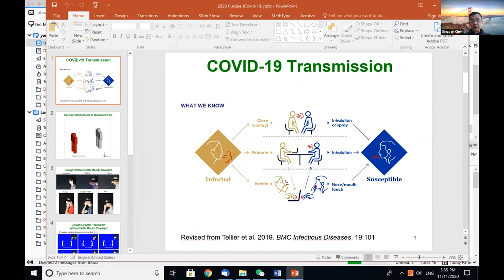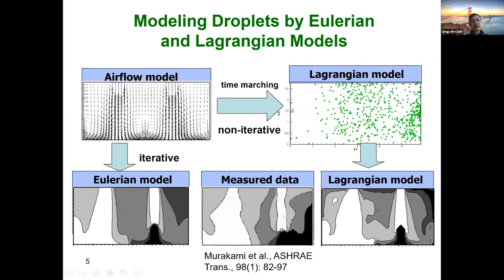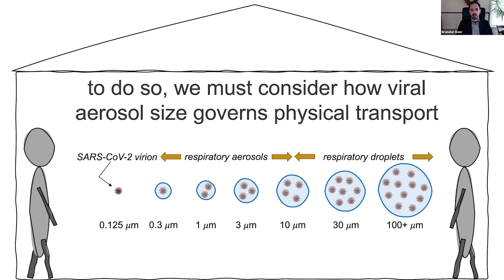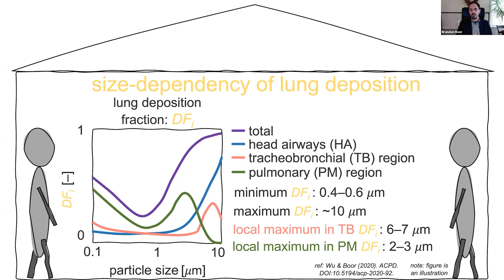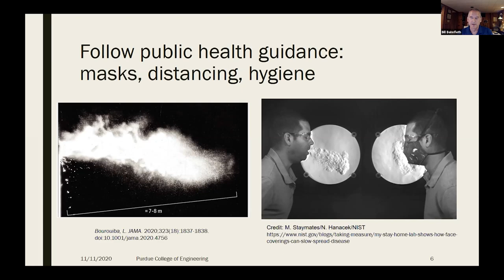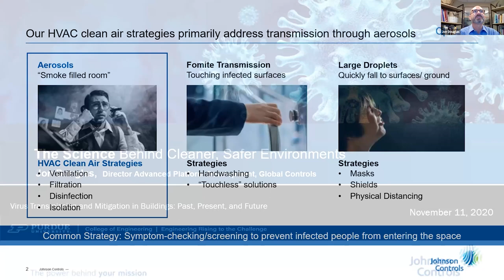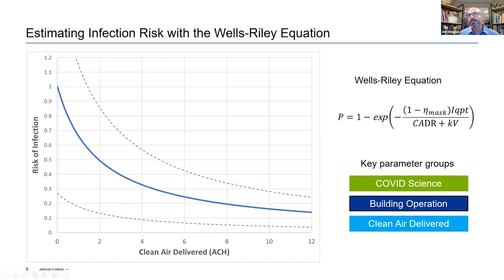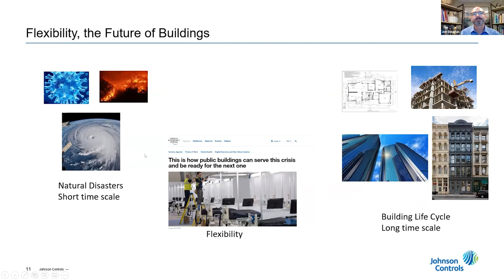Webinar: Virus transmission and mitigation in buildings: Past, present and future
Viruses can spread readily in buildings, especially in office or other commercial/institutional buildings that have high occupant density, many shared spaces and surfaces, and significant recirculation of indoor air. Owners and operators of commercial and institutional buildings responded quickly and decisively to the COVID-19 pandemic with a number of effective strategies, including moving non-essential workers to remote sites to reduce occupant density, requiring personal protective equipment (PPE), introducing continuous disinfection strategies for common surfaces, and increasing outdoor air ventilation rates and air filter efficiencies.

Moderator:
Panagiota Karava, Jack and Kay Hockema Professor in Civil Engineering,  Purdue University

Panelists:
Bill Bahnfleth, Professor of Architectural Engineering, Pennsylvania State University

Brandon Boor, Assistant Professor of Civil Engineering, Purdue University

Qingyan Chen, Professor of Mechanical Engineering, Purdue University

Jon Douglas, Director of Advanced Development for the Global Controls group, Johnson Controls